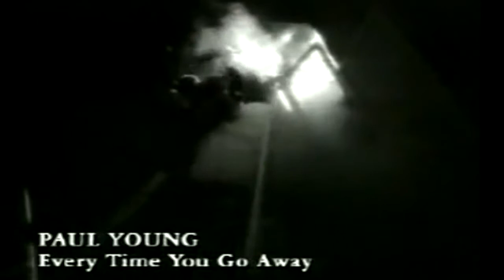Paul Young - Every time you go away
Don't leave me all alone
Picking up the pieces (picking up the pieces)
Hey
If we can solve any problem
Then why do we lose so many tears?
Oh, so you go again
When the leading man appears

Always the same thing
Can't you see
We've got everything
Going on and on and on

Every time you go away
You take a piece of me with you
You take a piece of me with you, ooh

Go on
And go free, yeah
Maybe you're too close to see
I can feel your body move
Doesn't mean that much to me

Saying the same thing
Cause can't you see?
We got everything
Baby, even though you know

Every time you go away, yeah
You take a piece of me with you, oh

Oh

Cause, baby
Can't you see?

Every time you go away (oooooh)
You take a piece of me with you (be careful)
Every time you go away (every time you go)
You take a piece of me
Every time you go away (oohh)
You take a piece of me with you (every time you go)